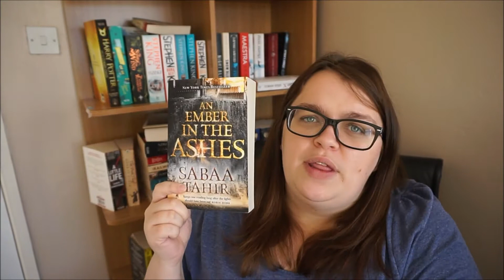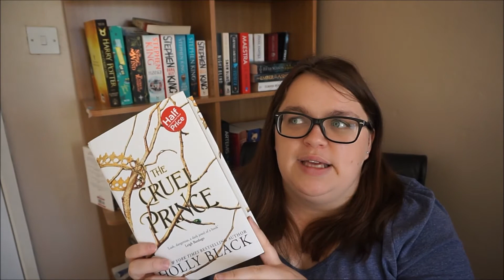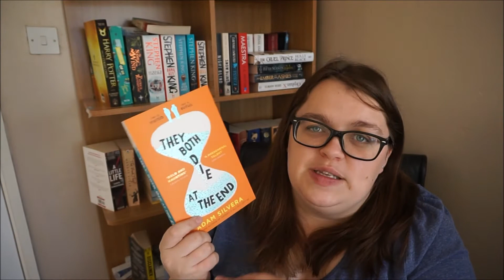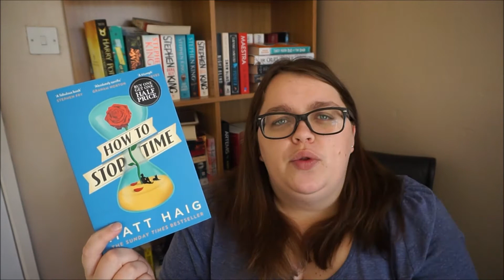i bought books...again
So we went sale shopping on New Years Eve and I just haven't been able to edit the footage properly!

Here's all the books i bought after Christmas with Christmas money :)